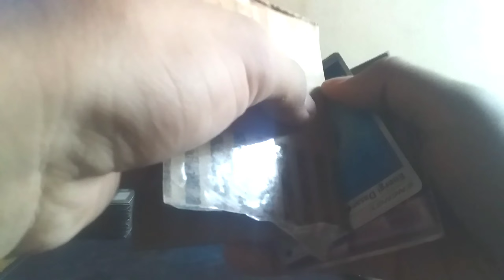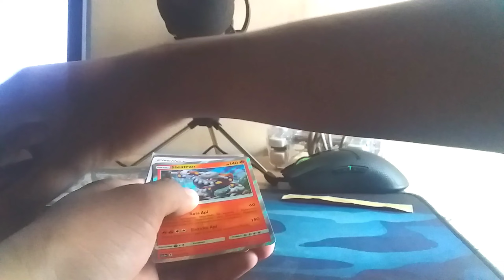UNBOXING KARTU YUGIOH ELEMENTAL HERO FLARE NEOS + ELEMENTAL HERO DIVINE NEOS !!!